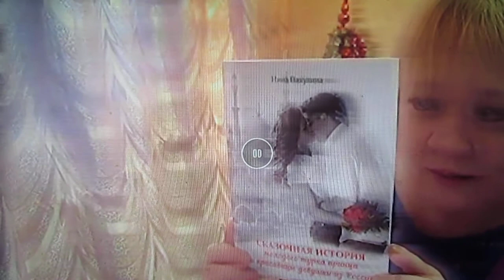My first novel A fairy tale story of a young Turkish prince and a beautiful girl from Russia.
Fascinating stories, fictional characters but so captivating.